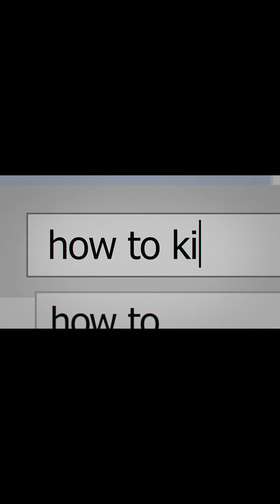Every Teenager's Life! DIDI (Official Trailor)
This short is about a teenage and there life just like every other teenager.